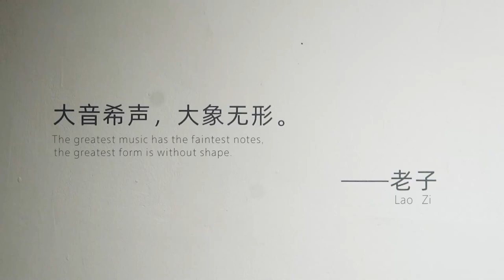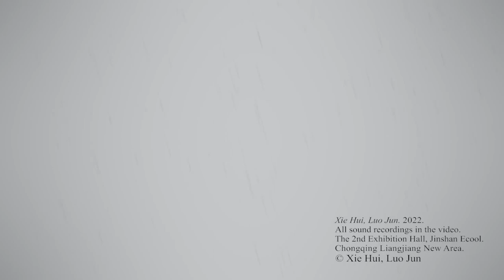'Listening to the Future' Soundscape Design Exhibition 2022, Curator- Hui XIE